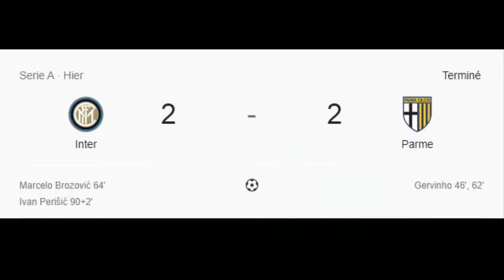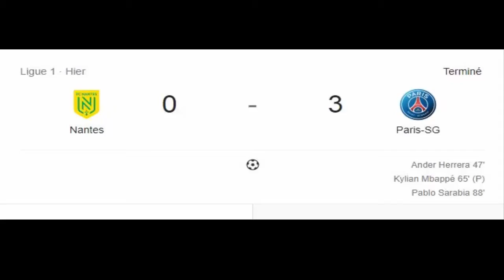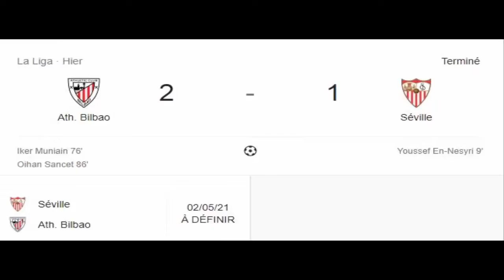🔥لـ ـ ـمـ ن فـ ـا تتـ ـه مـ ـ ـبـ ـاريـ ـ ـات اليـ ـوم السبت 31 - 10-2020 ⚽